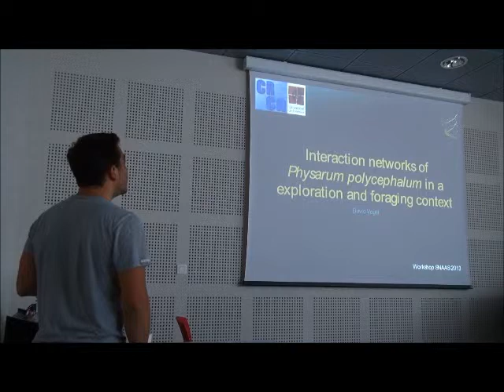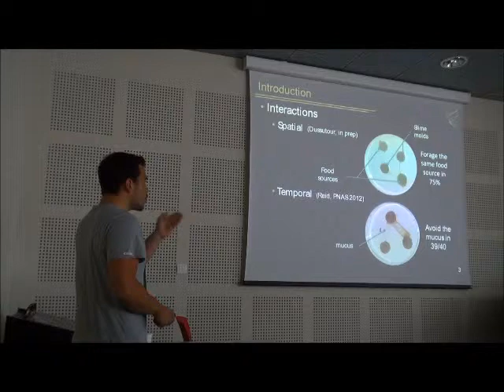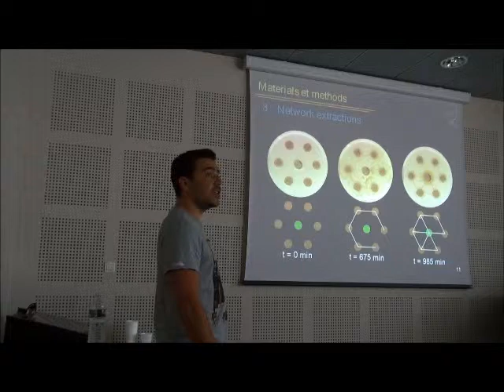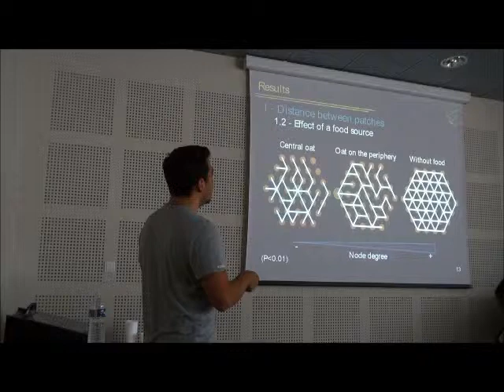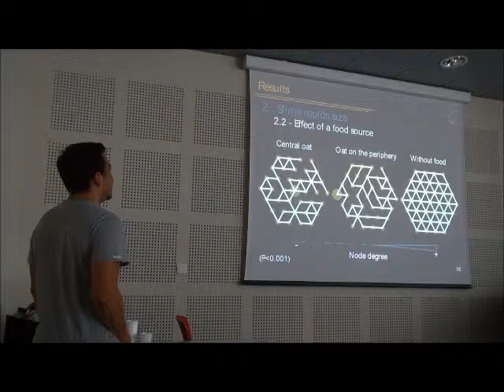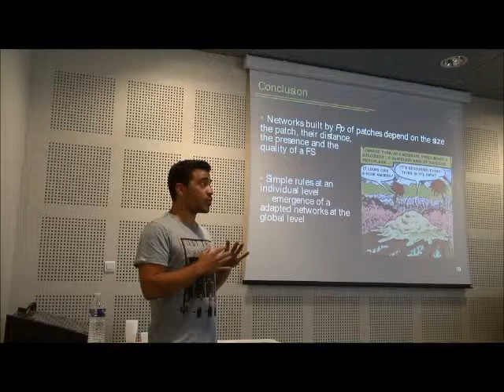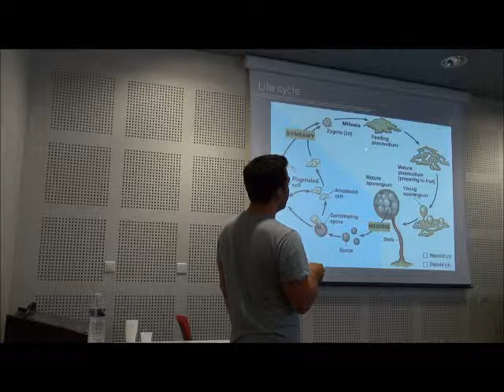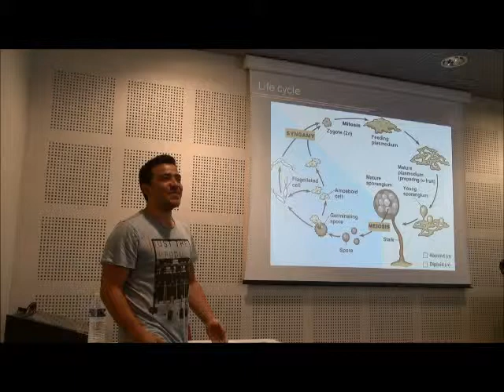David Vogel - Workshop SNAAS 2013 (Social Network Analysis in Animal Societies)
David Vogel (CRCA, Toulouse) - Interaction networks of Physarum polycephalum in a exploration and foraging context

Networks, being as abundant as different, describe a huge range of systems in nature and society. Some organisms, including fungi, ants or slime molds, explore their environment and forage by forming interconnected network. The plasmodium of P.poylcephalum is a large unicellular amoeboid which form a tubular network through which nutrients, body mass and chemicals signal are transported. Without any central system to process information slime mold when alone are able to form efficient networks. In our study we analysed the emergence of networks in a population of slime molds under both exploration and foraging context. We varied two main parameters the distance between slime molds and their size. At a global level we found that slime mold built different networks according to context: a fully connected network in absence of food promoting a full exploration of the environment and a less connected network in presence of food allowing an optimal distribution of nutrient among all the slime molds. We were able to explain the global network produced by the population of slime molds by looking at the interaction between slime molds at an individual level. Our study showed once again that slime moulds are capable of surprisingly sophisticated behavior using only decentralized information processing.